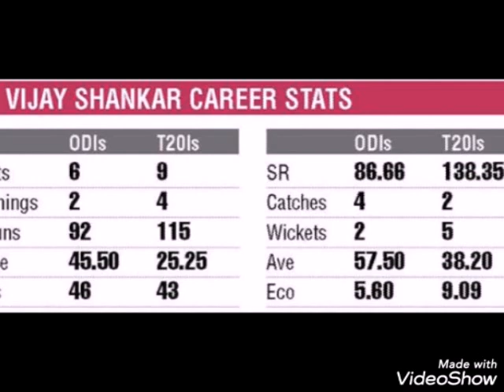Indian Team ft. Marvel Anthem | World Cup 2019 | MS Dhoni | Virat Kohli | Rohit Sharma | Avengers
This video is made to show the records and the players that are going to represent INDIA in the ICC CWC 2019 AT England. It also shows how team India is in Red Hot form.